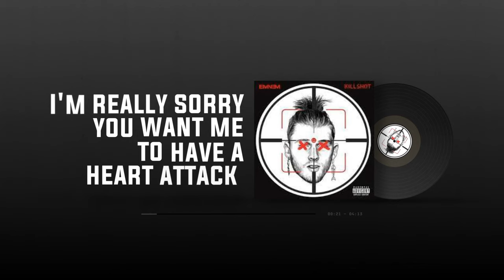Eminem - KILLSHOT (Lyrics)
Eminem - KILLSHOT

| Lyrics |

You sound like a bitch, bitch
Shut the fuck up
When your fans become your haters
You done?
Fuck, your beard's weird
Alright
You yellin' at the mic, you weird beard
We doin' this once
Your beard's weird, why you yellin' at the mic?
Rihanna just hit me on a text
Last night I left hickeys on her neck
Wait, you just dissed me? I'm perplexed
Insult me in a line, compliment me on the next, damn
I'm really sorry you want me to have a heart attack
Was watchin' 8 Mile on my NordicTrack
Realized I forgot to call you back
Here's that autograph for your daughter, I wrote it on a Starter cap
Stan, Stan, son, listen, man, dad isn't mad
But how you gonna name yourself after a damn gun and have a man bun?
The giant's woke, eyes open, undeniable
Supplyin' smoke, got the fire stoked
Say you got me in a scope, but you grazed me
I say one call to Interscope and you're Swayze
Your reply got the crowd yelling, "Woo"
So before you die let's see who can out-petty who
With your corny lines (Slim you're old)
Ow, Kelly, ooh, but I'm 45 and I'm still outselling you
By 29 I had three albums that had blew
Now let's talk about somethin' I don't really do
Go in someone's daughter's mouth stealin' food
But you're a fuckin' mole hill, now I'ma make a mountain out of you, woo!
Ho, chill, actin' like you put the chrome barrel to my bone marrow
Gunner? Bitch, you ain't a bow and arrow
Say you'll run up on me like a phone bill, sprayin' lead
Playin' dead, that's the only time you hold still
Are you eating cereal, or oatmeal?
What the fuck's in the bowl, milk? Wheaties or Cheerios?
'Cause I'm takin' a shit in 'em, Kelly, I need reading material
Dictionary
Yo Slim, your last four albums sucked
Go back to Recovery, oh shoot, that was three albums ago
What do you know? Oops, know your facts before you come at me, lil' goof
Luxury, oh, you broke, bitch?
Yeah, I had enough money in '02
To burn it in front of you, ho
Younger me? No, you the whack me
It's funny, but so true
I'd rather be 80 year old me than 20 year old you
'Til I'm hitting old age, still can fill a whole page with a 10 year old's rage
Got more fans than you in your own city, lil' kiddy
Go play, feel like I'm babysitting Lil Tay
Got the Diddy okay so you spent your whole day
Shootin' a video just to fuckin' dig your own grave
Got you at your own wake, I'm the billy goat
You ain't never made a list next to no Biggie, no Jay
Next to Taylor Swift, and that Iggy ho, you about to really blow
Kelly, they'll be putting your name
Next to Ja, next to Benzino, die, motherfucker
Like the last motherfucker sayin' Hailey in vain
Alien brain, you Satanist (yeah)
My biggest flops are your greatest hits
The game's mine again and ain't nothin' changed but the locks
So before I slay this bitch, mwah, give Jade a kiss
Gotta wake up Labor Day to this (the fuck?)
Bein' rich-shamed by some prick usin' my name for clickbait
In a state of bliss 'cause I said his goddamn name
Now I gotta cock back, aim, yeah, bitch, pop champagne to this
It's your moment, this is it
As big as you're gonna get, so enjoy it
Had to give you a career to destroy it
Lethal injection, go to sleep six feet deep
I'll give you a B for the effort, but if I was three
Foot 11, you'd look up to me, and for the record
You would suck a dick to fuckin' be me for a second
Lick a ballsack to get on my channel
Give your life to be as solidified
This mothafuckin' shit is like Rambo when he's out of bullets
So what good is a fuckin' machine gun when it's out of ammo?
Had enough of this tatted-up mumble rapper
How the fuck can him and I battle?
He'll have to fuck Kim in my flannel
I'll give him my sandals
'Cause he knows long as I'm Shady, he's gon' have to live in my shadow
Exhausting, letting off on my offspring
Like a gun barrel, bitch, get off me
You dance around it like a sombrero, we can all see
You're fuckin' salty 'cause young Gerald's balls-deep inside of Halsey
Your red sweater, your black leather
You dress better, I rap better
That a death threat or a love letter?
Little white toothpick
Thinks it's over a pic, I just don't like you, prick
Thanks for dissing me
Now I had an excuse on the mic to write, "Not Alike"
But really, I don't care who's in the right
But you're losin' the fight you picked
Who else want it, Kells?
Attempt fails, Budden, L's
Fuckin' nails in these coffins as soft as Cottonelle
Killshot, I will not fail, I'm with the Doc still
But this idiot's boss pops pills and tells him he's got skills
But Kells, the day you put out a hit's the day Diddy admits
That he put the hit out that got Pac killed, ah
I'm sick of you bein' whack
I'm sick of your blonde hair and earrings
Just 'cause you look in the mirror and think you're Marshall Mathers (Marshall Mathers)
Don't mean you are, and you're not about it
So just leave my dick in your mouth, and keep my daughter out it
You fuckin', oh
And I'm just playin', Diddy, you know I love you